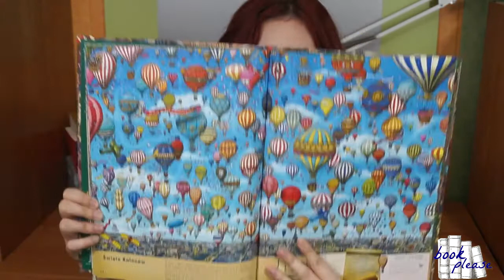RECENZJA: "Detektyw Pierre w labiryncie. Na tropie skrawdzionego Kamienia Chaosu"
"DETEKTYW PIERRE W LABIRYNCIE. NA TROPIE KAMIENIA CHAOSU" Hiro Kamigaki & IC4DESIGN